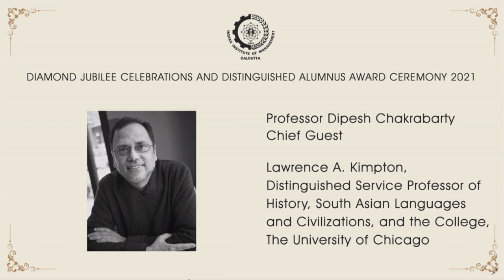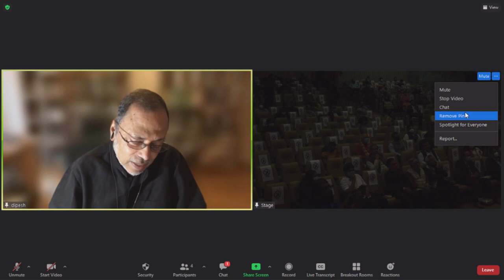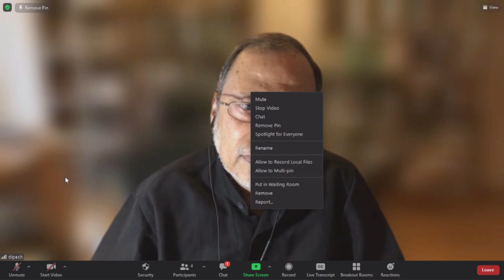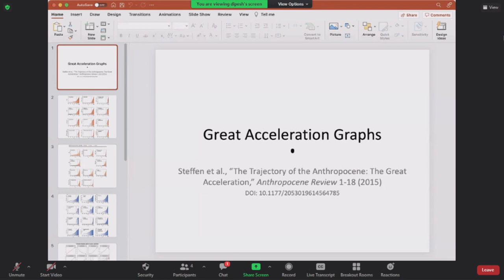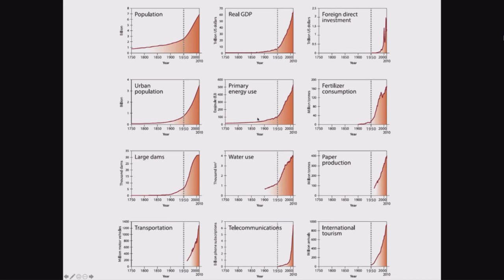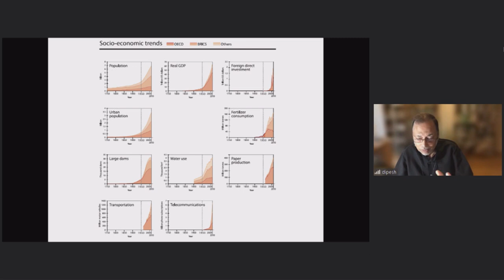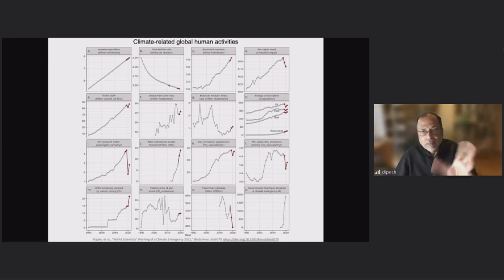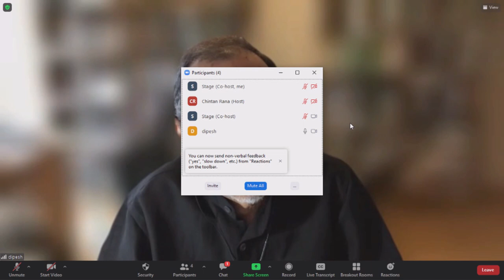Professor Dipesh Chakrabarty delivering the IIM Calcutta Diamond Jubilee Lecture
Professor Dipesh Chakrabarty delivering the IIM Calcutta Diamond Jubilee Lecture On "Business Education In The Anthropocene: Some Questions For Our Time" on November 14, 2021.